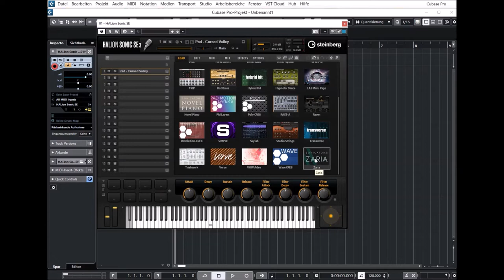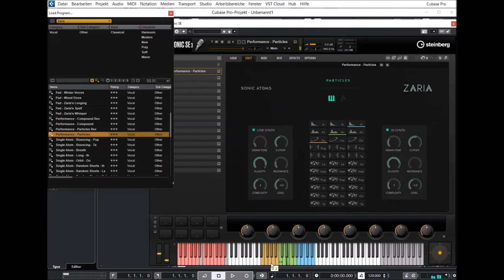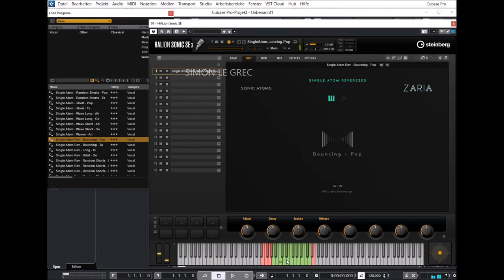Cubase 12 Pro | Halion Sonic 3 | Zaria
Zaria is meticulously designed to bring you a new creative and experimental twist on the human voice. Named after the Polish goddess of beauty, it weaves beautiful female vocal textures together with organic pad sounds. Recorded with the incredibly talented soprano vocalist Roksana Korban, Zaria brings motion to cinematic scores and melts perfectly into ambient and electronic music.

* 1 GB of vocal textures, pads and performances for HALion
* 11 articulations recorded with soprano vocalist Roksana Korban
* Low organic pads created by processed vocal recordings
* Perfect for film, game composers and electronic music producers

Presets Preview:
00:00 Intro
00:05 Pads
00:15 Vallery
00:40 Dark Spell
00:51 Prayers
01:05 Snow
01:14 Spirit
01:24 Voices
01:48 Performance
02:08 Compound
02:19 Particles
02:56 Sinlge Atom
03:10 Pop
03:18 Rev
03:24 Wave long